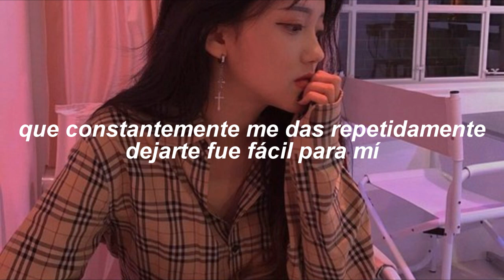Nathania - Different [Sub Español]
¡Disfruten del talento de Nathania!
Acabo de descubrirla hace poco y quede facinada con las canciones que escribe. Espero que les guste

Apoyen su música!

lyrics;
trust and faith
these two words you'd never take seriously with me
the time we spent together
are memories now

i just wanted us to be happy
but i guess i was the only one
baby you fooled me but
i think im crazy because i

thought you were different to the others
guess i was blind and turned my eye the other way
youre all the same, repeating mistakes
again again, im sick and tired of all your games you always played

gotta let you go
aint falling into all these lies
you constantly gave me repeatedly
leaving you was easy for me
maybe 'cus
you are no different to all the guys ive been together with